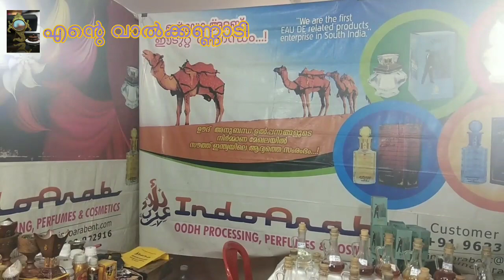First mobile underwater tunnel aquarium expo |Oceanos expo| Kerala | Malayalam| valkannadibyamritha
Hi
I'm Amritha welcomes you to Ente valkannadi.Today I'm sharing my first travel vlog and its about world's first mobile underwater tunnel aquarium expo at asramam ground, kollam.

Love you
Amritha